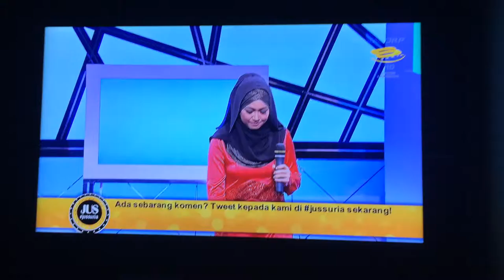Sarah Aqilah - Kesumat Rindu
Kesumat Rindu by Sarah Aqilah. Sang during Jus.